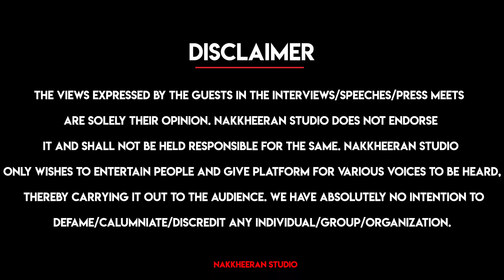தளபதிக்காக தான் பொறுமையா இருக்கோம்! Vijay Fans Beaten At Bigil Audio Launch | Atlee